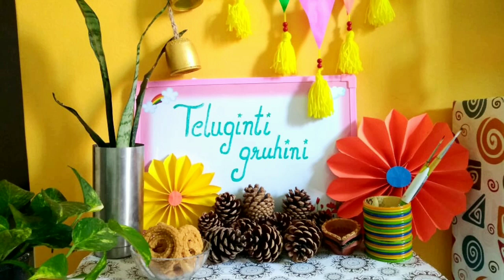Heart wall hanging / Best DIY gift / Best Crepe paper crafts / Paper crafts / Puffy Heart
In this video I am showing how to make a heart wall hanging using crepe paper

teluginti_gruhini